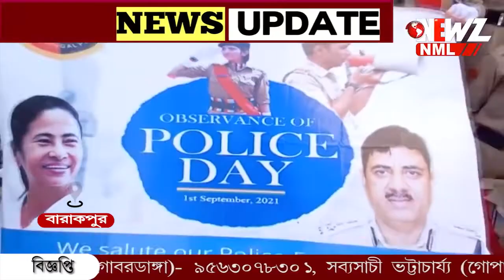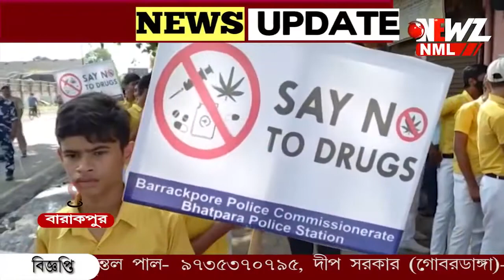পালিত হল পুলিশ দিবস ৷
রাজ্যের অন্য জেলা গুলির পাশাপাশি ব্যারাকপুর কমিশনারেটের সমস্ত থানা গুলিতে পালিত হল পুলিশ দিবস ৷এদিন সচেতনতা র‍্যালী ও করা হয় পুলিশের পক্ষ থেকে ৷